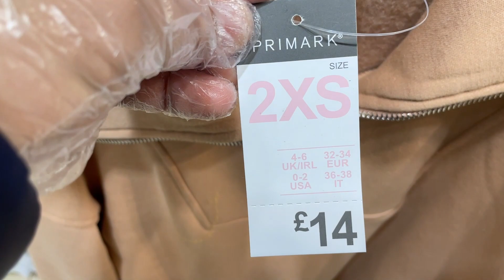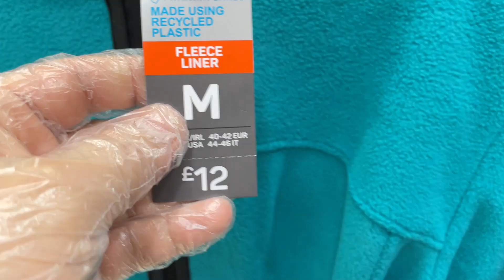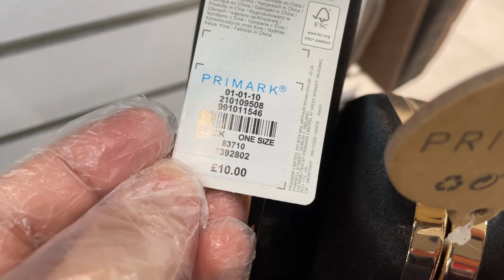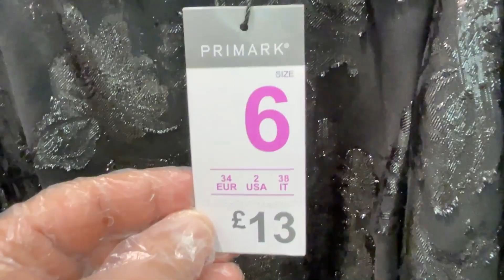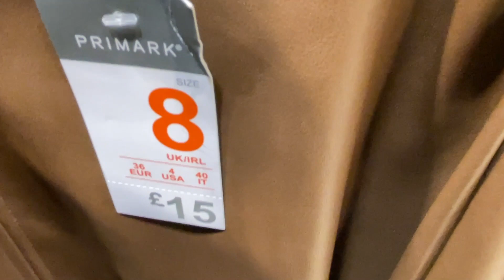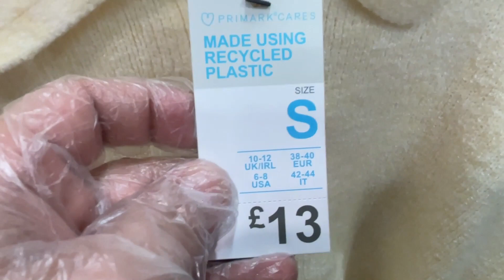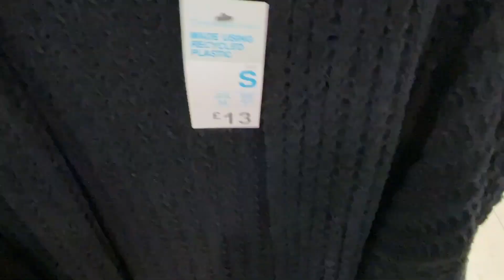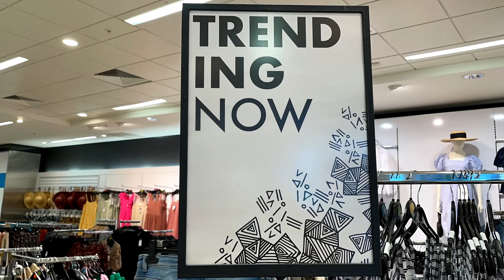Primark Women's Latest Fashion - December | 2021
Primark Newest Collection - Weekend 19 December 2021
World Amazing 2021 Ladies Fashion in reasonable prices.